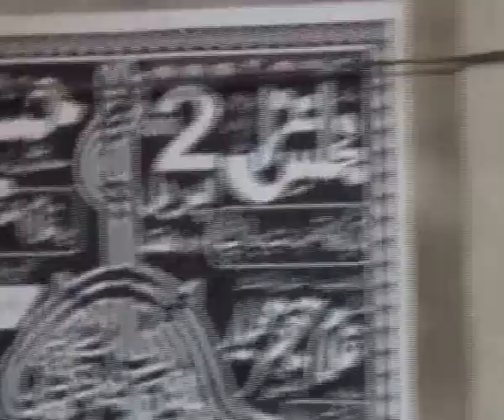Zakir Ali Imran Majlis jalsa 2 April 2016 Mouza Jalip Sargodha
Majalis From Pakistan